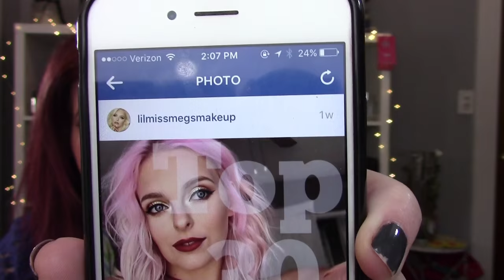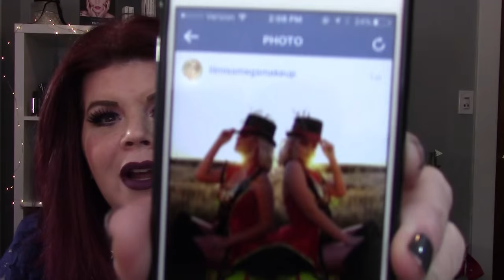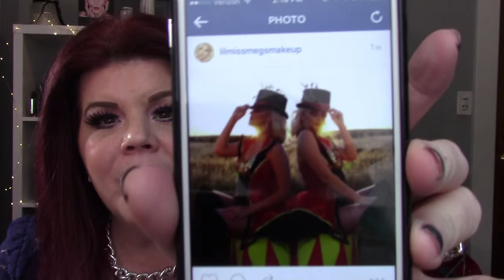EPIC SWAP WITH LILMISSMEGSMAKEUP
LILMISSMEGSMAKEUP I WOULD LOVE US ALL TO HELP HER MAKE IT TO THE NYX FACE AWARDS I PROMISE YOU WILL TRULY LOVE HER THANK YOU SO MUCH FROM THE BOTTOM OF MY HEART XOXOXOXOXOXOXOXOXOXO  youtu.be/vCRGylj_WZk